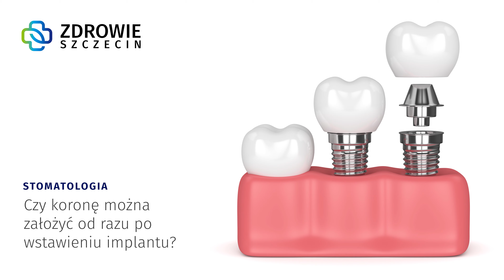Czy koronę można założyć od razu po wstawieniu implantu? - Zdrowie Szczecin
Nasz ekspert, lek. stom. Jerzy Szymczak wyjaśnia czy koronę można założyć od razu po wstawieniu implantu.